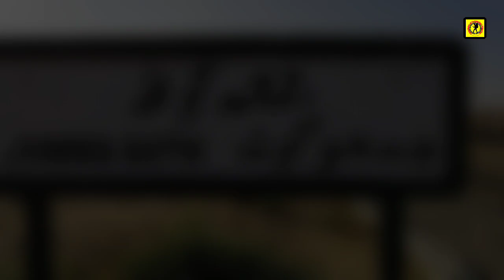Bullet Train | Karachi To Sukkur | Upcoming Project | Sindh Government Revolutionary Plan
Hello Viewers, Hope you all are doing well. Today Video is about an upcoming Dynamic Bullet Train Project announced by the Sindh Provisional Government. The Sindh Government plans to launch Karachi To Sukkur Bullet Train in 02 Phases. Phase 1 : Karachi To Hyderabad & Phase 2 : Hyderabad To Sukkur. On 10 November 2022, Sindh Provisional Transport & Information Minister Mr. Sharjeel I am Memon said that Provisional Government is planning to launch Karachi-Sukkur Bullet Train Project and they need cooperation from World Bank in this regard. The Track length will be 475 KM. In this Vlog, I also explained Brief History of High Speed Trains i.e. Bullet Trains. I am sure you will like it much.

Take Care

Allah Hafiz

Salman Faisal
"Adventures of a Passionate Traveller (SF)"